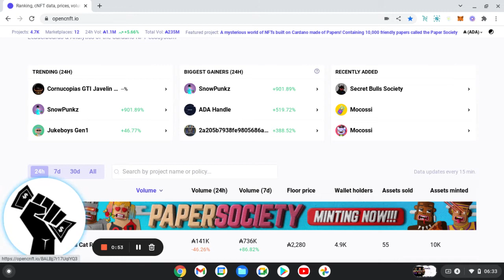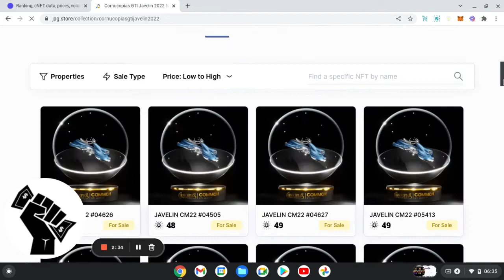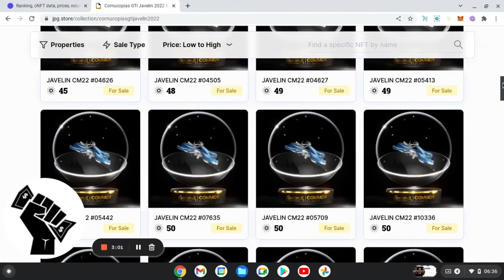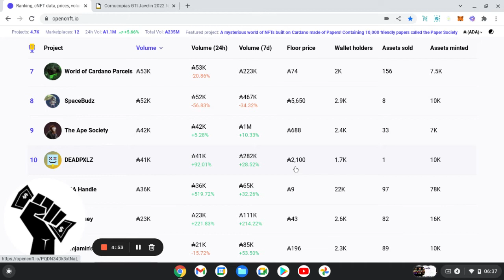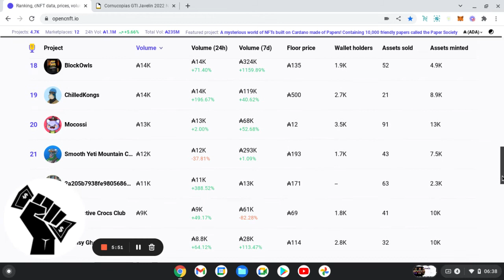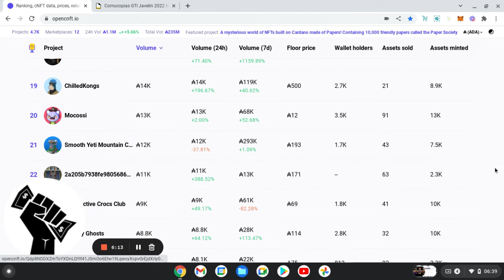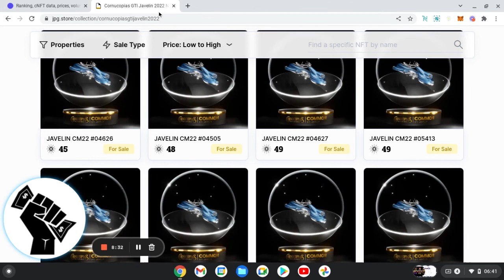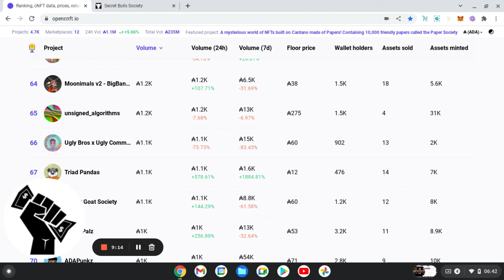CNFT MARKET UPDATE !!!!! 18TH MARCH SECRET BULLS SOCIETY MINTING TODAY!!!!!! BULLISHH!!!